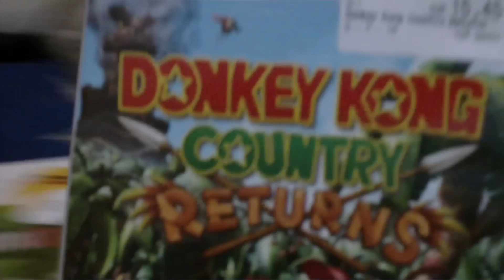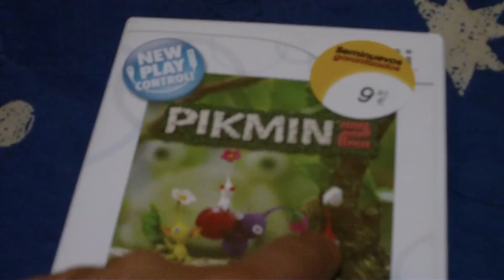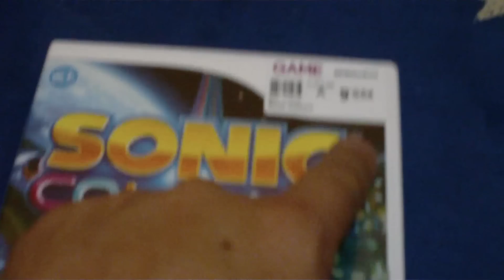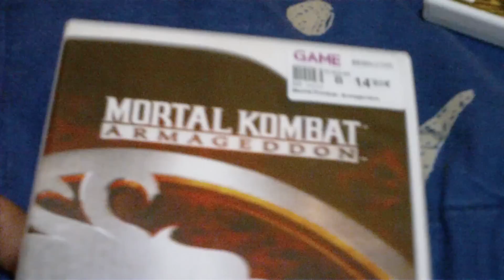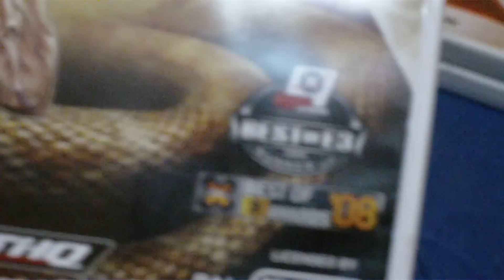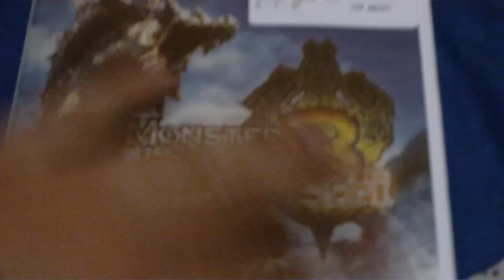Wii Collection PART.9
Mis ultimas compras de Wii,el video sera de dos partes,XD